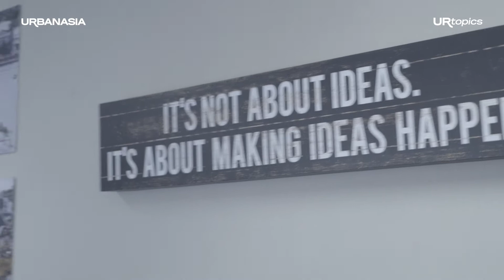URtopics - Kebakaran Lahan dan Hutan (KARLAHUTA) 2019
Tidak ada kata terlambat. Kami kembali mengangkat isu KARLAHUTA yang menjadi 'langganan' bencana tiap tahun. Per Januari - 15 September 2019 luas Kebakaran Hutan dan Lahan mencapai 328 Ha, dengan kerugian mencapai Rp 18.9 Triliun! Namun, hingga kini pemerintah seperti tidak tegas menangani permasalahan ini.

Maka dari itu, kami menemui beberapa narasumber seperti dari BNPB, Greenpeace Indonesia, dan Tuan Tigabelas untuk mencari tau tentang update situasi terkini di lokasi KARLAHUTA, dan aksi apa yang bisa kita lakukan agar bencana ini tidak terulang kembali.

 URBANASIA™
“Urbanasia a Day, Keeps the FOMO Away”

Urban Asia Media app is now available on App Store and
Google Play